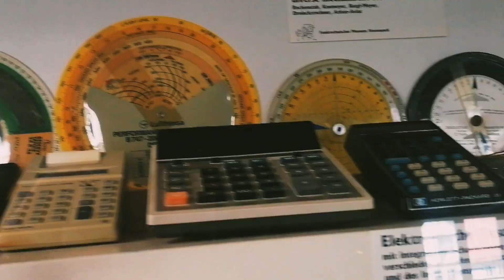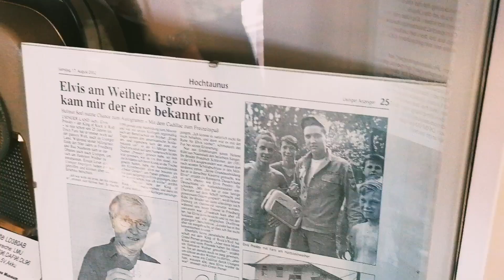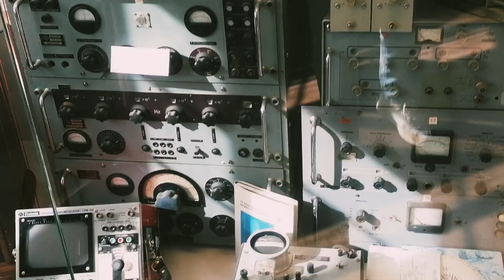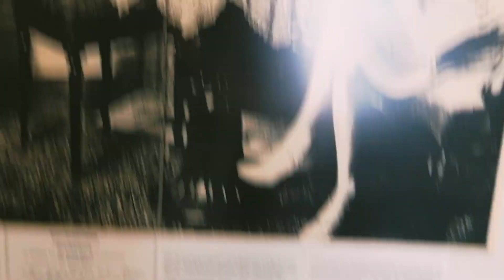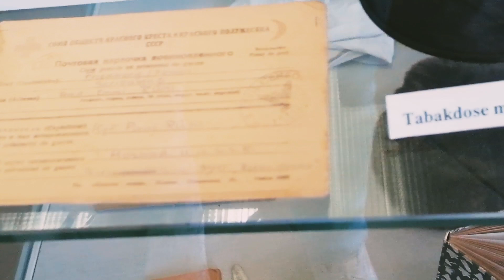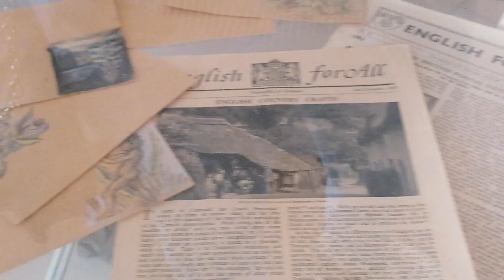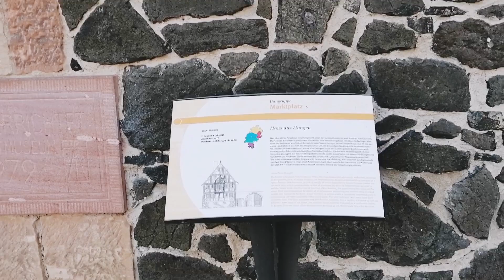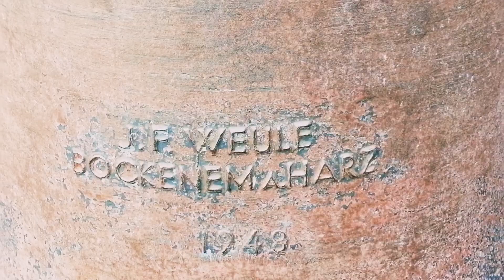Hessenpark.Volkscomputer. Radio. Fernseher. Uhr. Handy. 👍💕